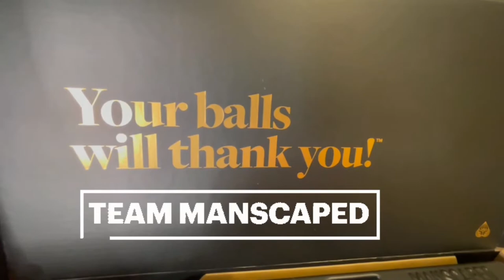Comedian Seth Herzog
Comedian Seth Herzog joins the show to talk his career, friendship with Jimmy Fallon, a blast from his past surprises him, and gives us his impersonation of Bernie Sanders and much, much more!